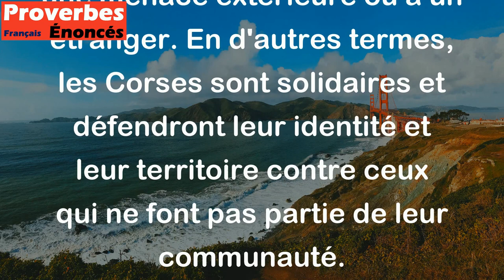Tous Corses ennemis chez eux sont frères contre un étranger. - Proverbe Corse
Ce proverbe corse signifie que même s'il peut y avoir des querelles et des désaccords entre les membres de la famille corse, ils sont unis lorsqu'ils sont confrontés à une menace extérieure ou à un étranger. En d'autres termes, les Corses sont solidaires et défendront leur identité et leur territoire contre ceux qui ne font pas partie de leur communauté.